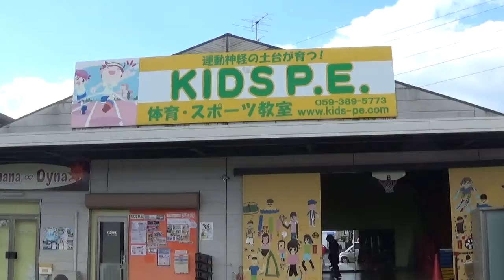Kids PE & Active English Gym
Active English / Kids PE /Ian Simpson / Queens Education / Kumi Sanae / The Edge